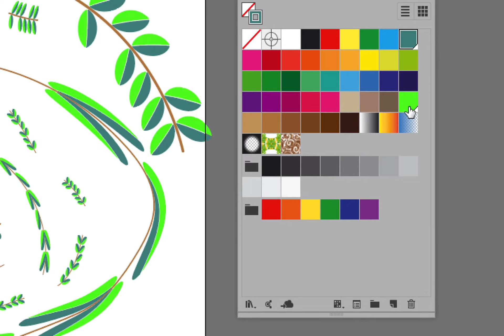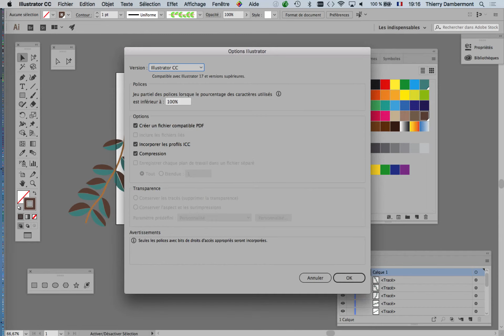part 17 brushes artistiques dans ADOBE ILLUSTRATOR formation pour illustrateur ou designer graphique